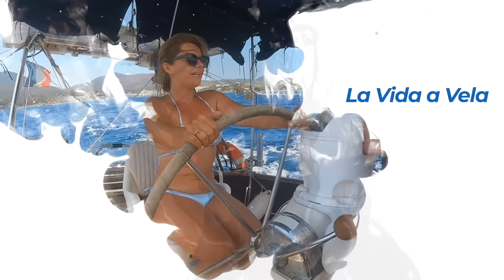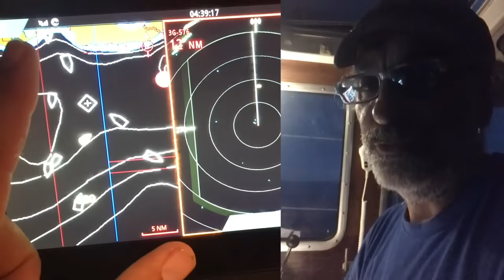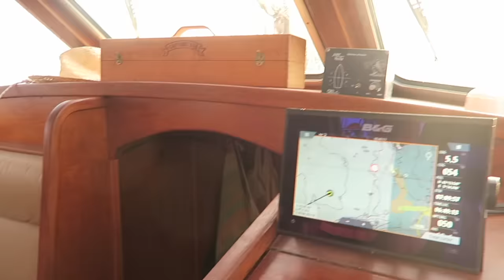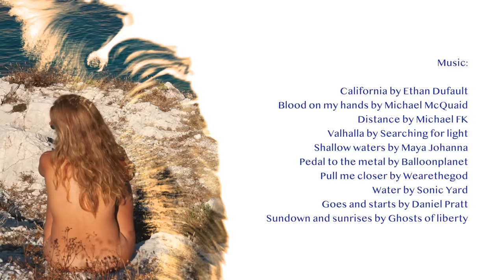Ep 111 NEW HORIZONS Sailing Mediterranean Sea Navegar a vela France Leon Golf Du Frioul Islands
Vida a Vela - Sailing My Life

Find out what's coming on INSTAGRAM: @lavidaavela-sailingmylife

After spending wonderful days in Cadaqués, we dropped anchor and started our journey to the South of France. We sail the terrible Gulf of Lions in a long crossing where night falls. After a few hours, a beautiful sunrise dispels our final destination: the Frioul Archipelago, France. Excited and expectant, we contemplate the beautiful landscape that this group of islands offers us.
Once anchored, we get ready to recover our strength and enjoy what the Iles de Frioul have for us. In this new episode, we sail on emotions. We feel even more the intensity of our Mediterranean Sea with all the strength of its nature.

Thank you all for the love and support we receive daily. All of this is possible thanks to YOU.
Love, Noemi & Josep